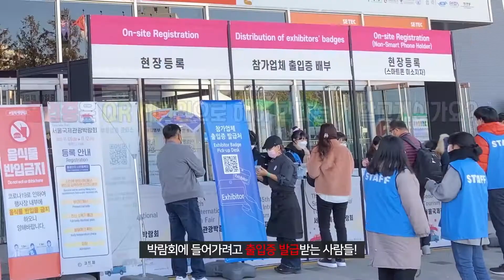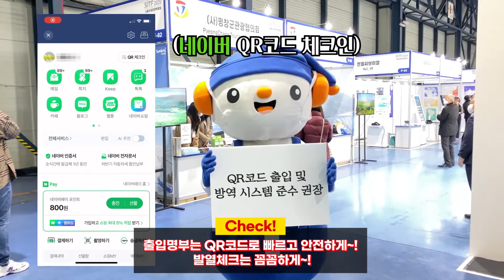눈동이 신상 노출되다?!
지난화 눈동이가 서울국제관광박람회에서
스스로 생활방역관이 되어 맹활약을 펼쳤는데요,

이런 눈동이에게 위기가..?
눈동이 신상 털린썰 푼다..! Σ('◉⌓◉’)

※모두 전자출입명부(QR코드)를 생활화 합시다!